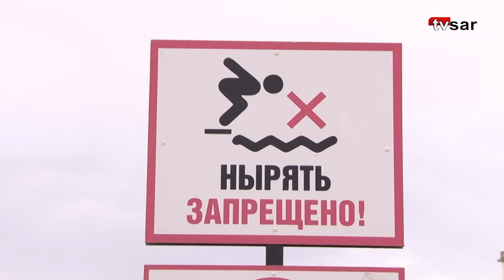Обмеление Волги. Саратовцы ходят по дну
Падение уровня воды в реке в региональном Гидрометцентре объясняют режимом работы водохранилищ Волжско-Камского каскада. Ранее его руководитель Юрий Барбарин сообщал, что уровень воды снизился до 13 метров 69 см, что превышает 37-летние наблюдения. По его словам, обмеление Волги может продолжиться до 11 ноября.